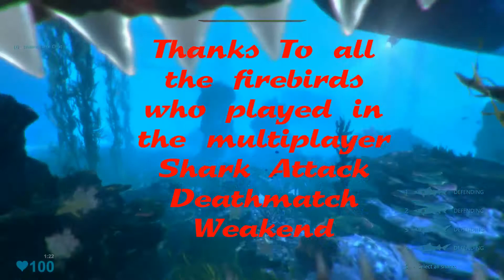Shark Attack Deathmatch Multiplayer Weekend